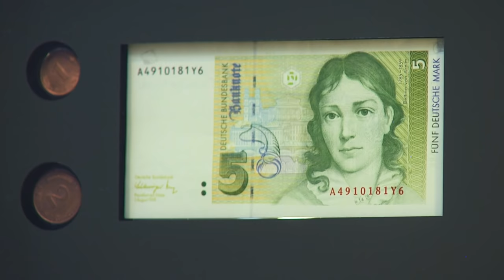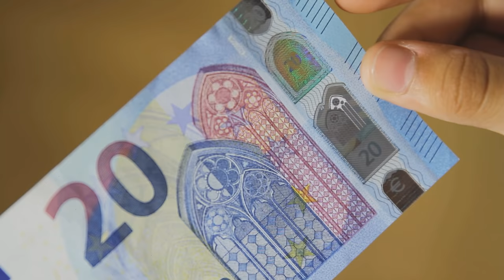Video za otroke o bankovcih in kovancih eura – igraj igro »Euro Run«!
338 milijonov ljudi v 19 državah uporablja eno valuto – euro. Tako se namreč imenuje evropski denar. Euro lahko še bolje spoznaš tako, da se pomeriš v igri »Euro Run« na spletni strani